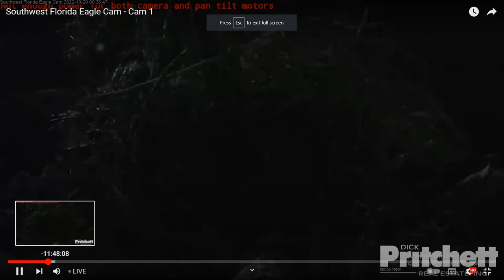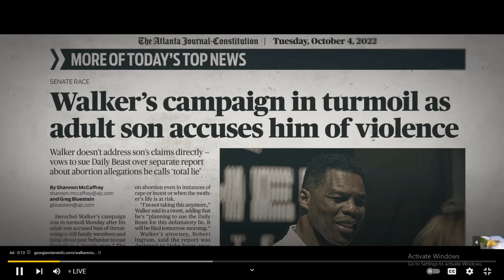SWFL Bald Eagles 10/20/2022 11:07